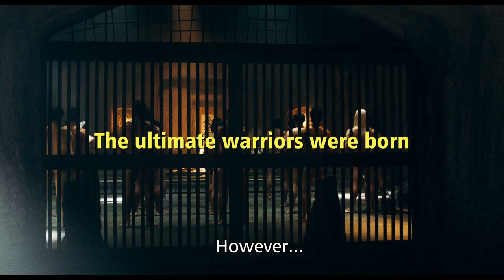KAPPEI - Trailer | BIFFF 2022